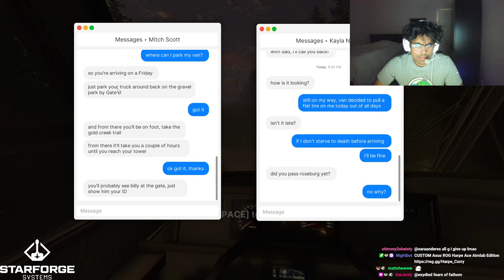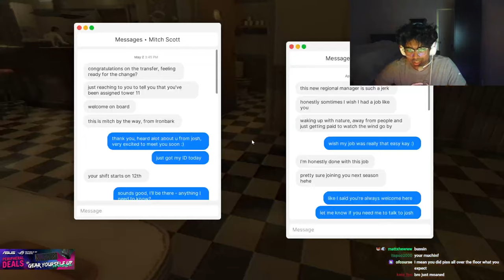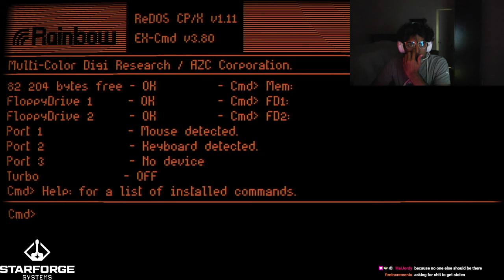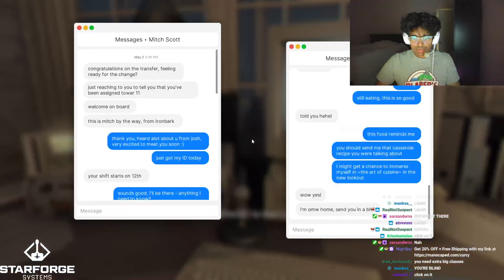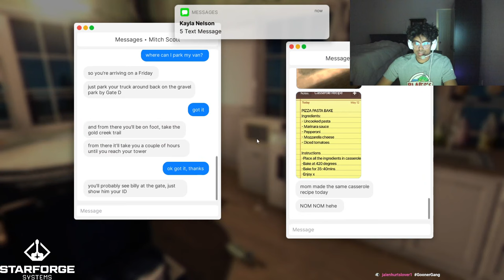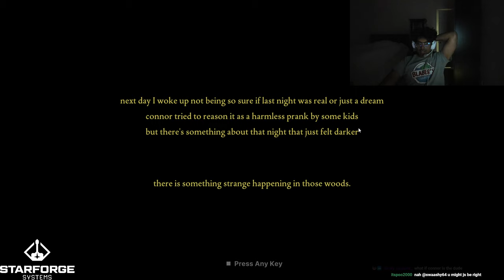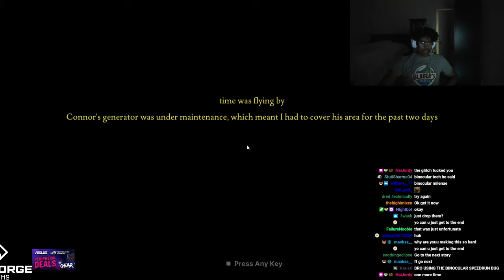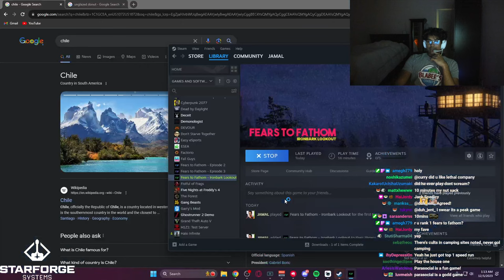CURRY PLAYS FEARS TO FATHOM 4: IRONBARK LOOKOUT (Full Game)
Curry plays a scary game with chat, Fears to Fathom: Ironbark Lookout (this is Fears to Fathom 4, but the games are not connected so don't worry!).